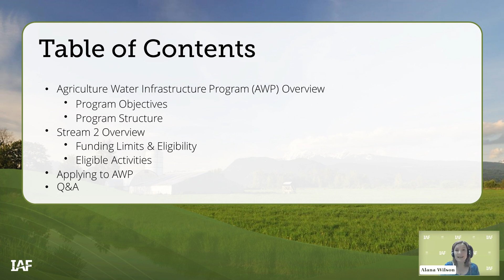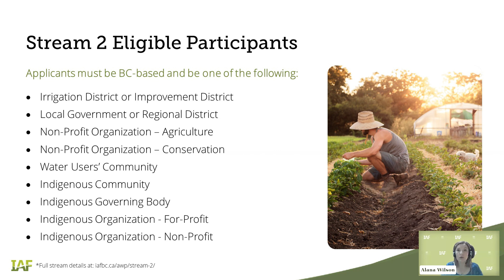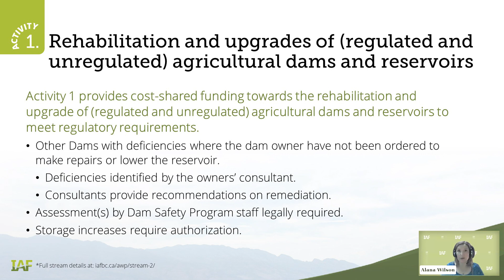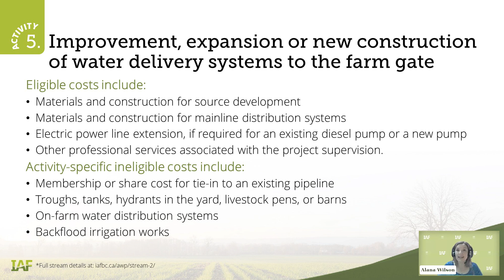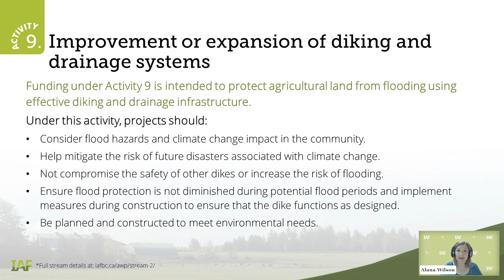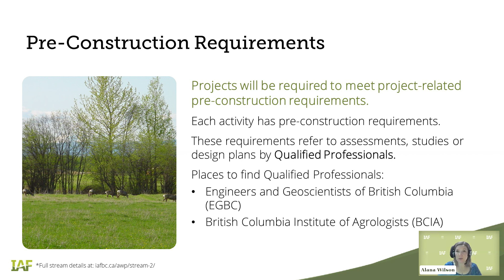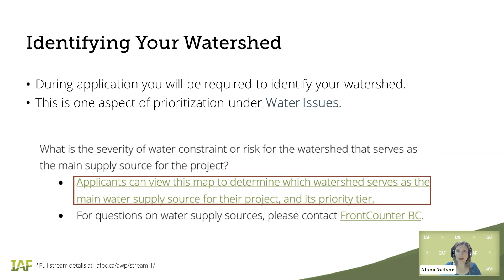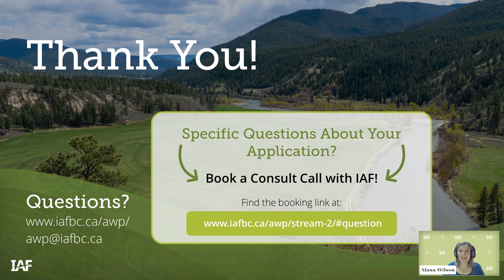Agriculture Water Infrastructure Program Stream 2 Webinar | July 10 2024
On July 10th, IAF hosted a webinar overviewing Stream 2 of the Agriculture Water Infrastructure Program, which is funded by the Government of BC and delivered by IAF.
More information about the program is available on IAF's

Timestamps:
00:00 Introduction
02:30 Agenda
02:46 AWP Overview
03:17 Stream 1 Overview
06:40 Activities 1-7
14:01 Regulatory Requirements
15:26 Activities 8 & 9
20:24 Pre-Construction Requirements
23:17 Applying to AWP
24:54 Prioritization
25:40 Identifying Your Watershed
27:11 Q&A
27:38 If we are waiting for approval or permissions from a dam safety officer to carry out our project, are we still able to apply?
28:20 Are on-farm waterlines or conveyance systems eligible under Stream 2?
29:04 Can you apply for funding under more than 1 activity category?
29:30 What are the differences between activity 4 and 5?
30:40 How do applicants get approval from the Ministry?
33:09 May be apply if we haven't received a water license yet?
33:59 If we are waiting for our pre-construction designs (but are working with engineering) are we still able to apply?
34:32 What is the current wait time for water license approval?
35:13 Conclusion